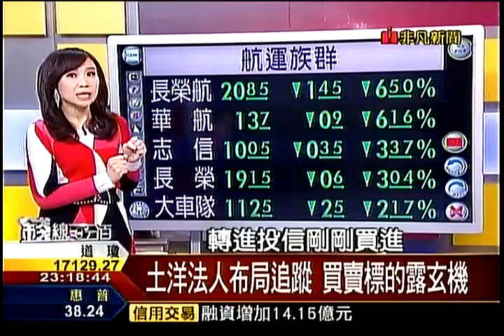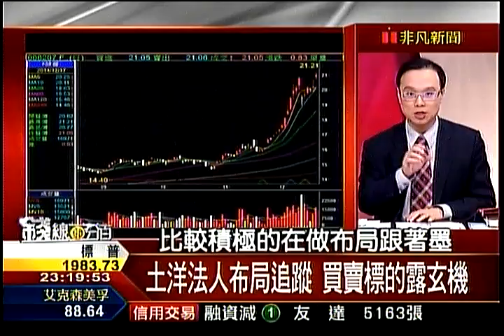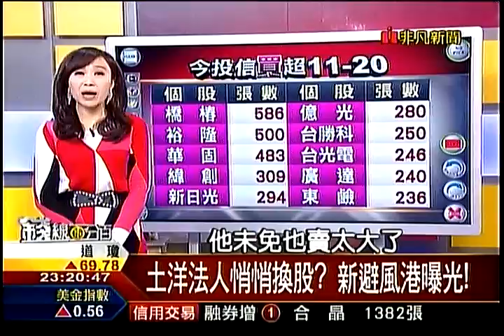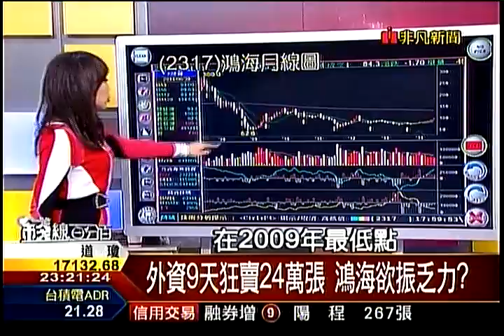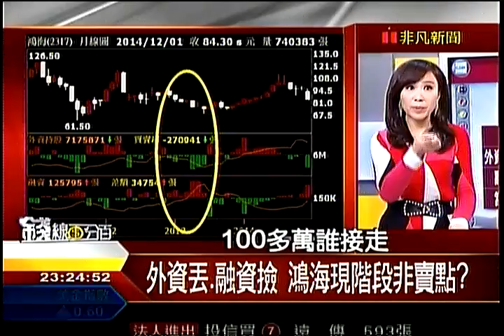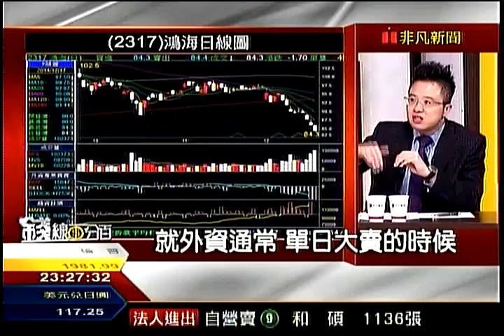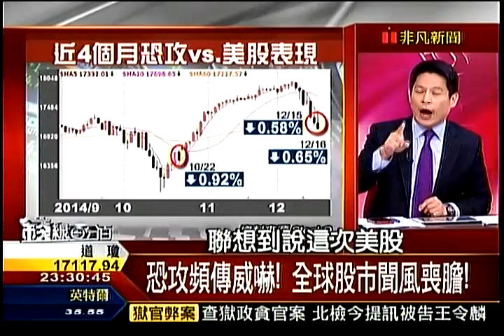錢線百分百5 20141217